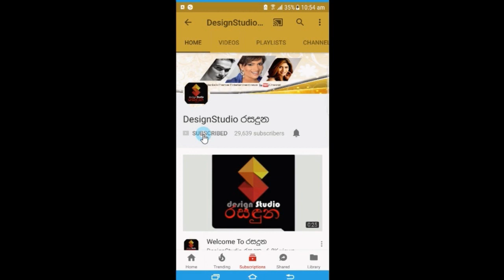බබෙකුත් ඉන්න ජනප්‍රිය නිලි හිමාලි සිරිවර්ධන කඩවසම් තරුණයෙක් එක්ක කරපු ශූට් එක Himali Siriwardana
අම්මෝ,බබෙකුත් ඉන්න අම්මා කෙනෙක් කියලා කියන්නවත් බෑ නේද!
ජනප්‍රිය නිලි හිමාලි සිරිවර්ධන සුරංගනාවියක් වගේ සැරසිලා කඩවසම් තරුණයෙක් සමගින් කරපු ප්‍රේමණිය Photo Shoot එක මෙන්න. Himali Siriwardana
Dressed by Chami Habarakada ( 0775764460 )
Viraj Malshan Nawarathna - 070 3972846 / 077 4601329